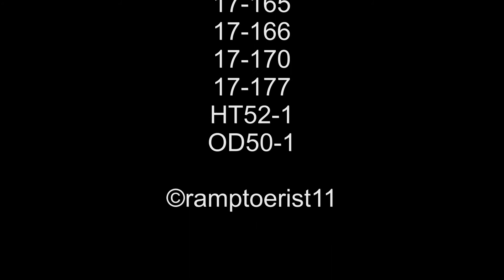Maandcompilatie januari 2014 Hulpdiensten met spoed in Rozenburg Zh en Botlek Rotterdam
Muziek: Last Night Ever - Yellow Claw
Uitgever: KAOLO

01-14: Maandcompilatie januari 2014: Diverse hulpdiensten met spoed in Rozenburg Zh en Botlek Rotterdam

© ramptoerist11